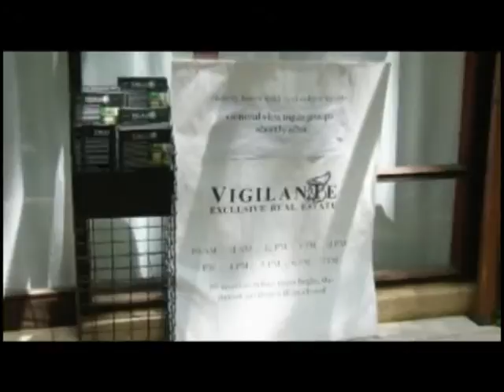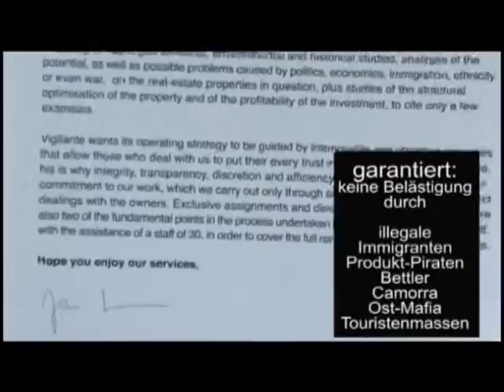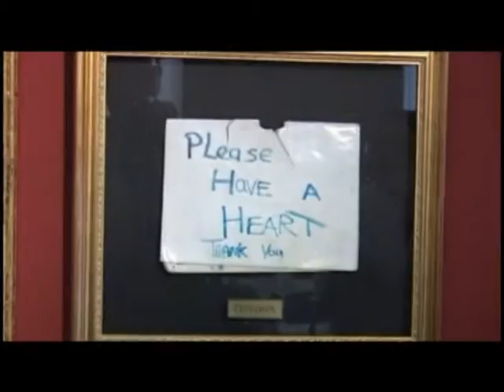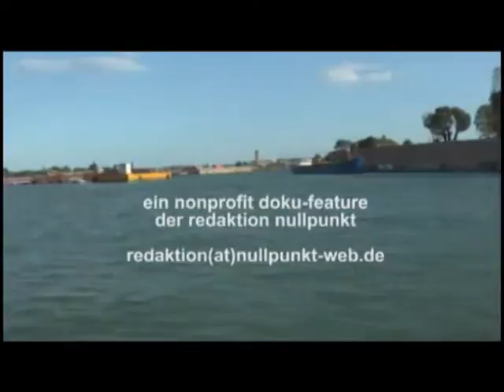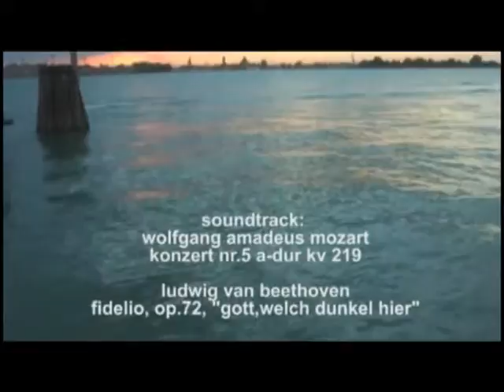Venice Biennale 2009: Doku-Feature / Teil 2 von 2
Zweiter Teil eines Film-Reports über die Biennale 2009 anläßlich ihrer Eröffnung. Auch wenn Konzept und Ausrichtung des Kunst-Festivals statt an "Weltenschaffen" eher an Weltflucht erinnert. Es gab doch einiges zu entdecken: Interessantes, Aufregendes und Ärgerliches - ein Streifzug...